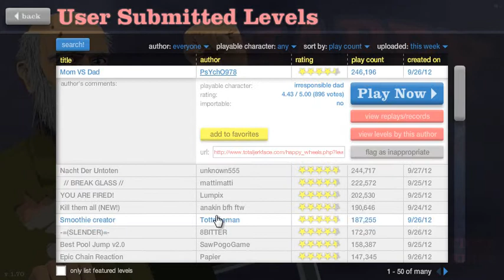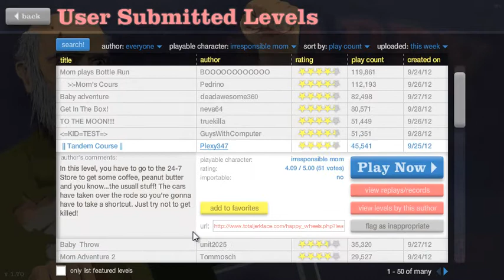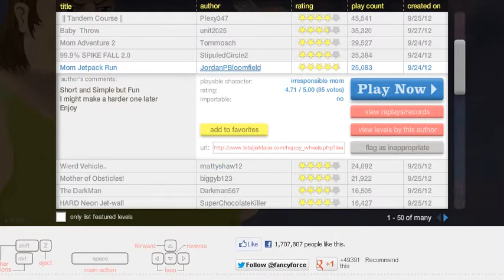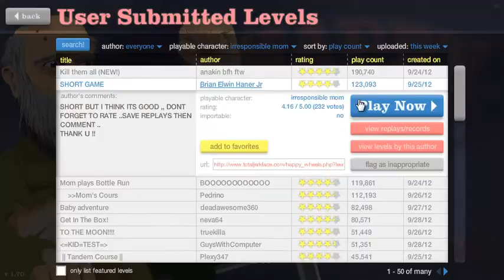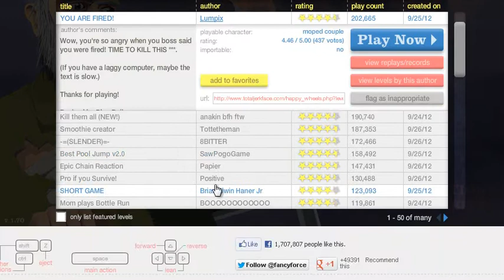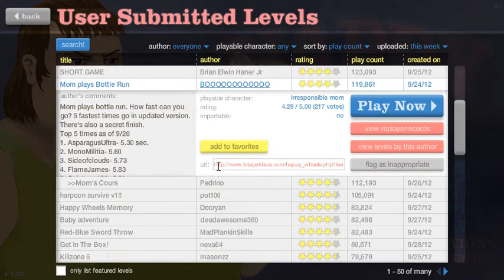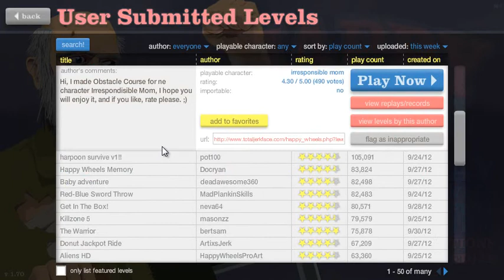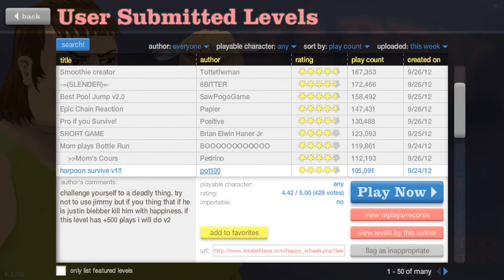LECCPLÉJ HAPPY WHEELS | SZILÁGYI ANYUKA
Jó tudni, hogy Szilágyi apuka nincs egyedül! A játék itt érhető el